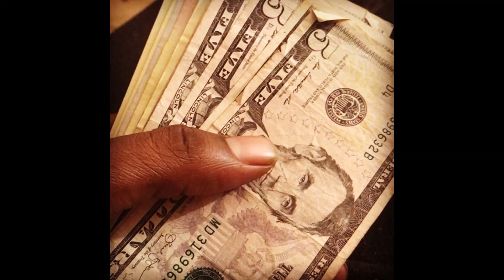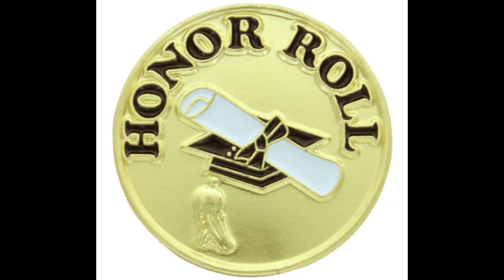King Beezy Supreme Streets Open